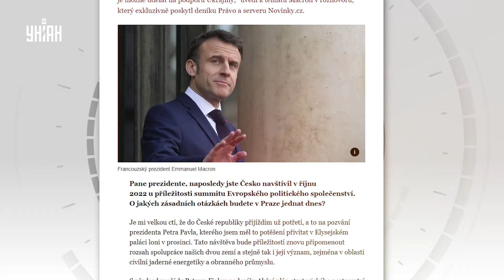Только что! Кошмар Путина наяву: НАТО расширилась. Россия в тупике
RU - НАТО расширилась – Швеция стала 32 членом Альянса. На этом фоне Запад и дальше повышает градус. Франция заявляет, что нет никаких пределов и красных линий в вопросе помощи Украине. Подробности смотрите в видеосюжете.

UA - НАТО розширилася – Швеція стала 32 членом Альянсу. На цьому тлі Захід і надалі підвищує градус. Франція заявляє, що немає жодних меж та червоних ліній у питанні допомоги Україні. Подробиці дивіться у відеосюжеті.